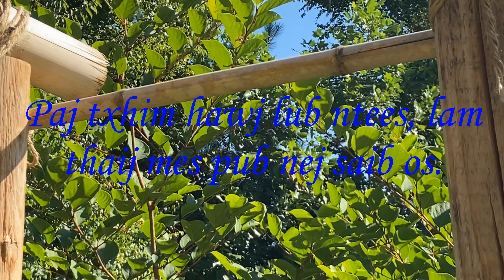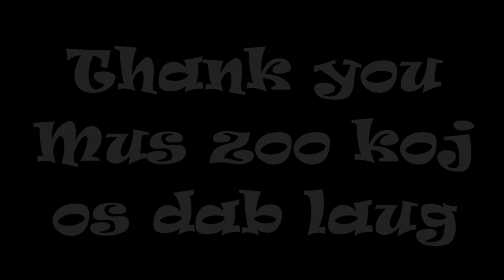Paj txhim hawj lub ntees, lam thaij mes pub nej saib os 10/24/21